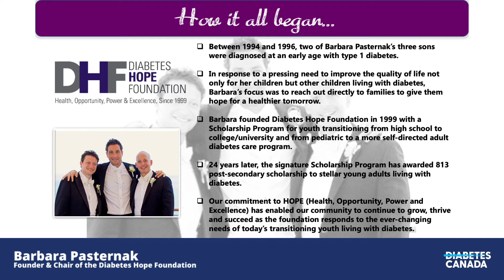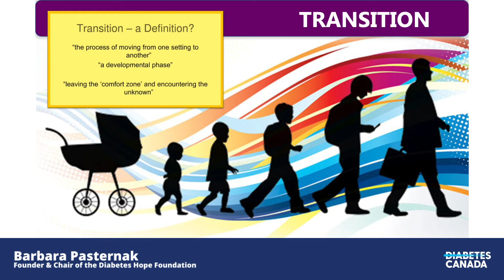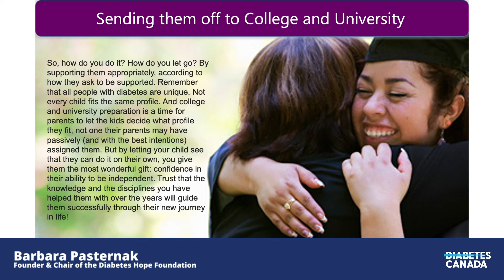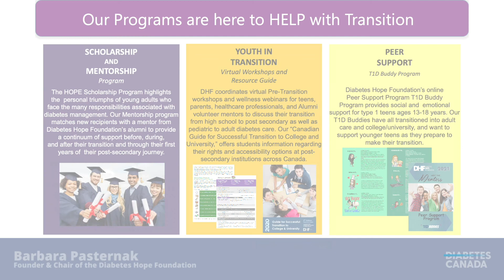Transitions with Diabetes | Ask the Experts from Diabetes Canada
Check out our last episode of Ask the Experts to find out answers to your diabetes questions. In this video, you'll hear from Barbara Pasternak, Founder & Chair of the Diabetes Hope Foundation [hyperlink who shares her own story as a parent navigating major transitions alongside the challenges of diabetes, as well as exploring the programs and supports offered by the DHF.

​Question:
I'm (or someone I care about is) navigating a big change in my health care, school, work, etc. What should I keep in mind, and how can I find support?